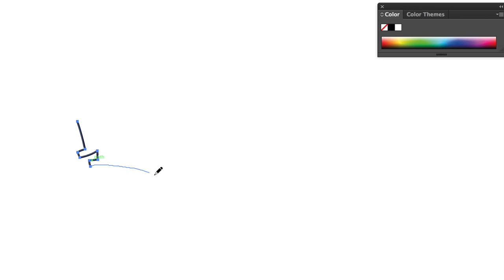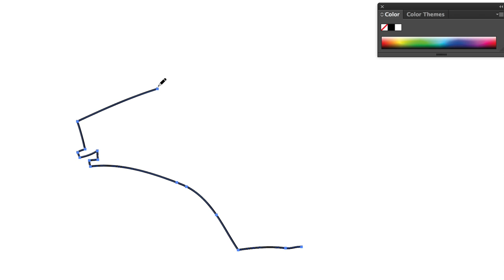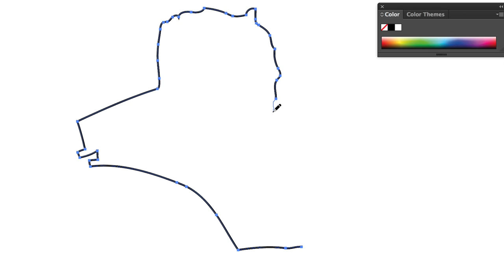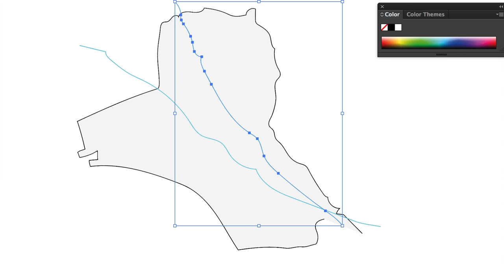كيف ترسم خارطة العراق على الغيب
فيديو سريع ، يوضح كيفية رسم خارطة العراق بسرعة وسهولة.
الخارطة المرسومة أقرب ما تكون لخارطة العراق الحقيقية.

"أن تضيء شمعة صغيرة ، خير لك من أن تنفق عمرك تلعن الظلام".